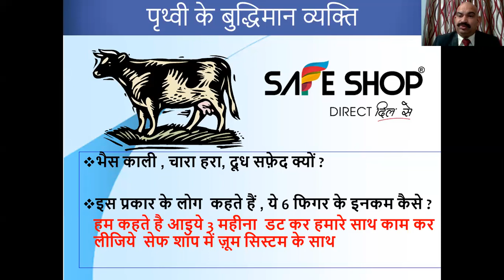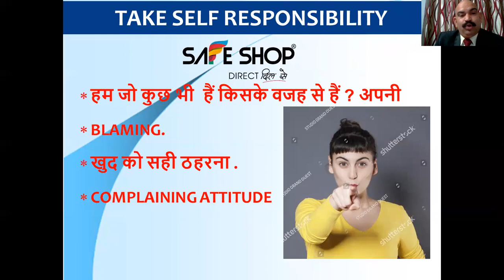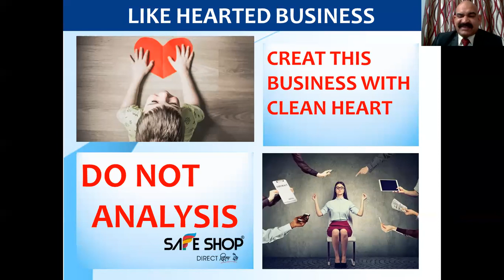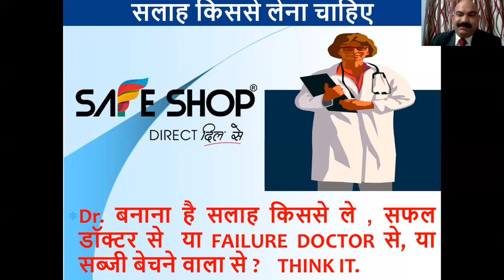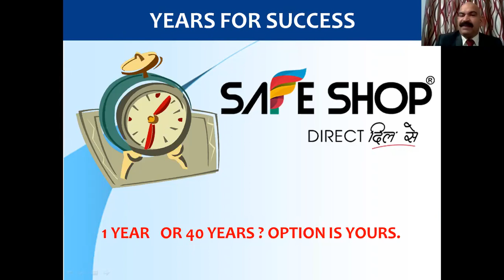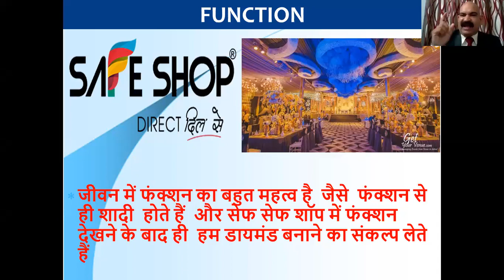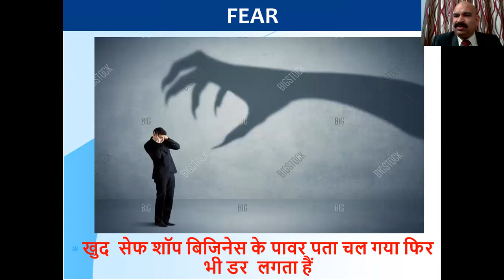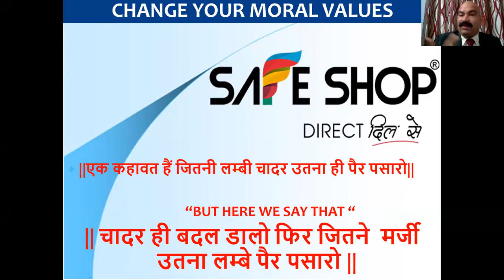सोच बदलिए , प्लान दिखाइए ,मैचिंग के साथ रैंक इनकम, ट्रेवल फण्ड और रॉयल्टी इनकम भी मिलेगा